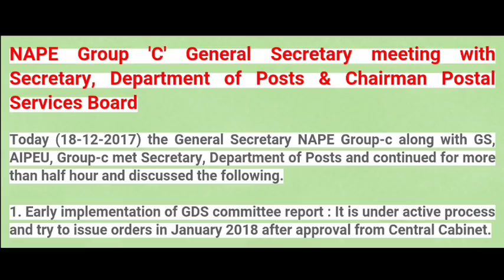GDS REPORT ISSUE ORDER : JANUARY - SECRETARY POST (A.N NANDA)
MEETING WITH AN NANDA (SECRETARY POST)

GRAMIN DAK SEVAK  पर बना सबसे पहला एवं सबसे भरोसेमंद चैनल l

इस चैनल मे ग्रामीण डाक सेवक से जुड़ी हर छोटी  से छोटी जानकारी दी जाती  है l जल्द ही  चैनल से जुड़े l